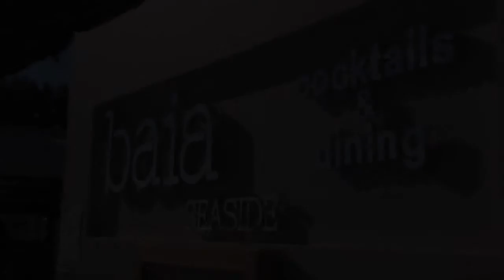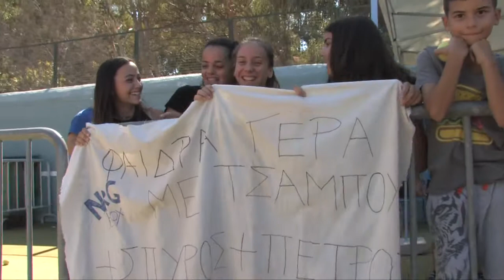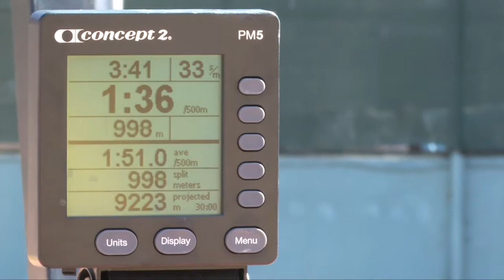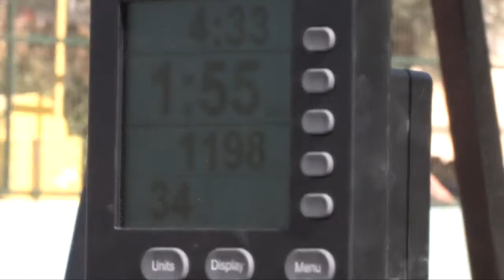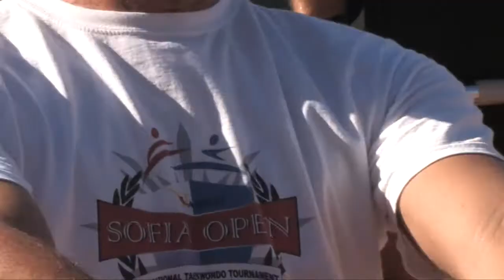Team Challenge 2016, Day 1.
Rhodes Team Challenge 2016, Day 1, WOD 1 & WOD 2.